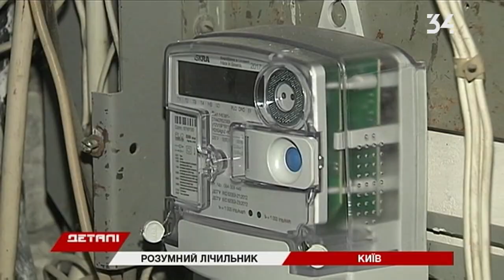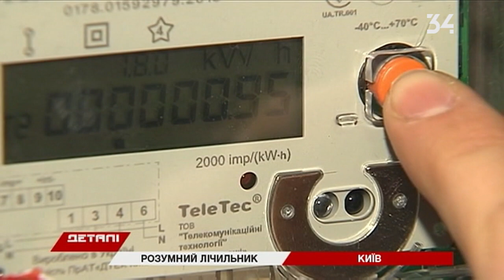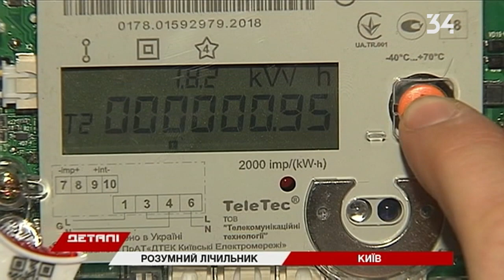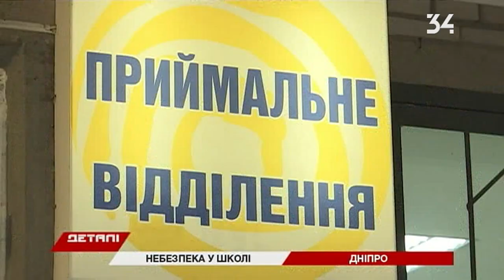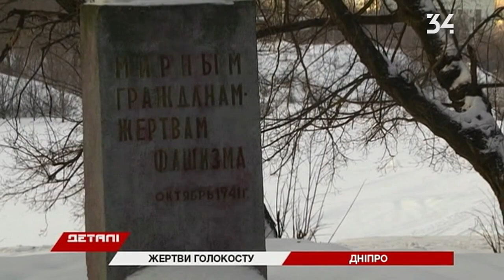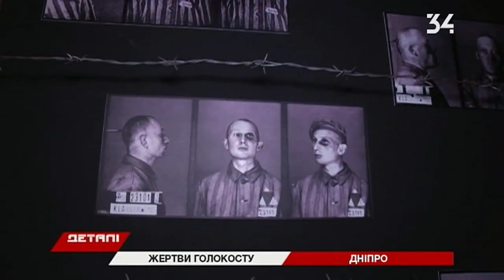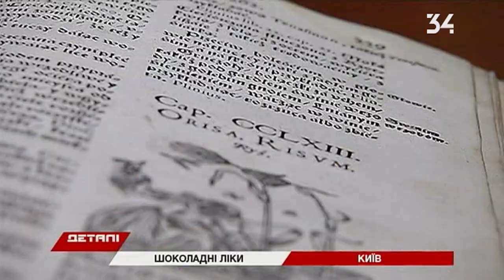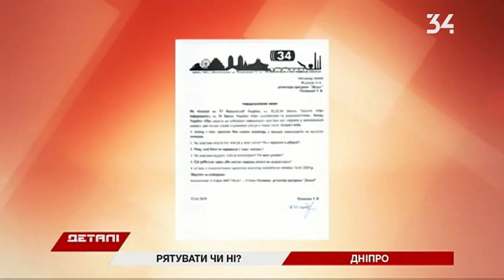Детали. Полный выпуск за 26.01.2019 18:30